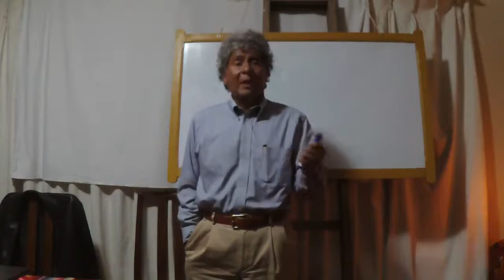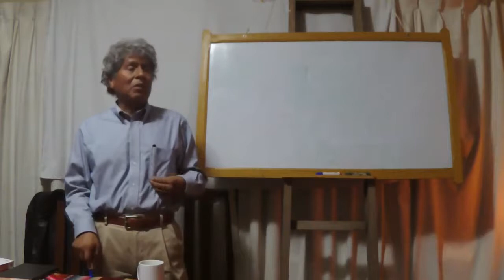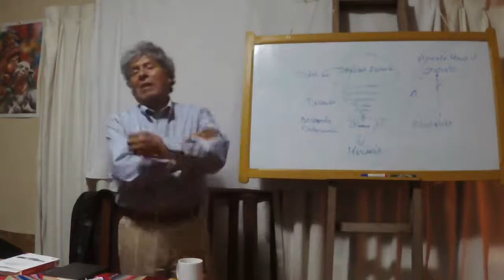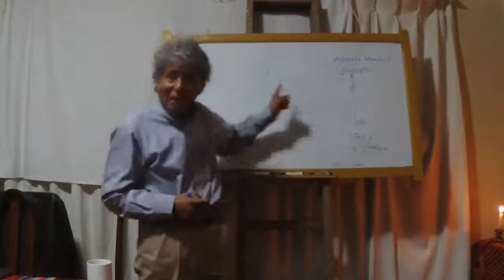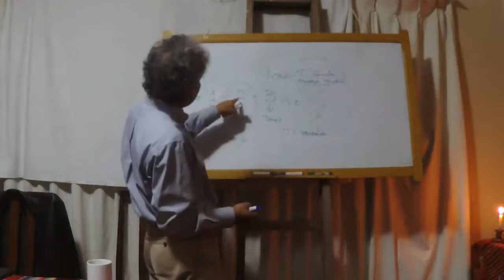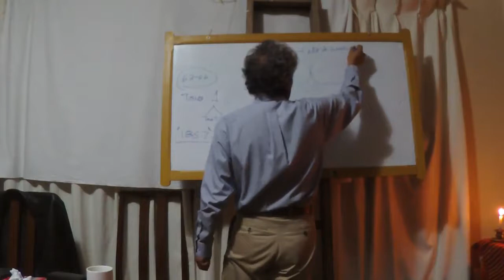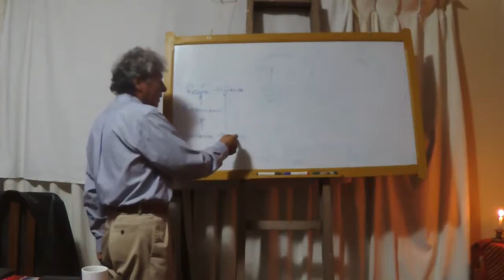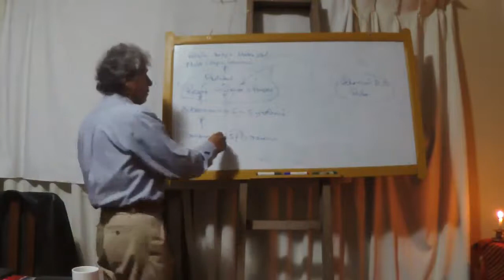Juan José Bautista Segales - Marx de los Grundrisse de 1857/58 hasta El Capital de 1867/73 (Parte 2)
Material recogido del Canal Qollañan Sabiduría de la madre tierra.